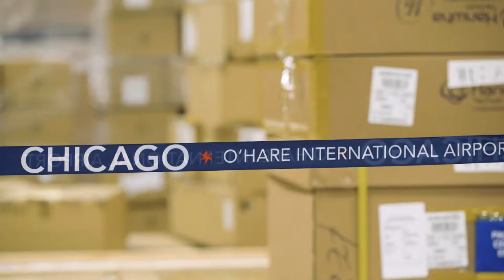Realterm | Grand Opening NE O'Hare Cargo Facility